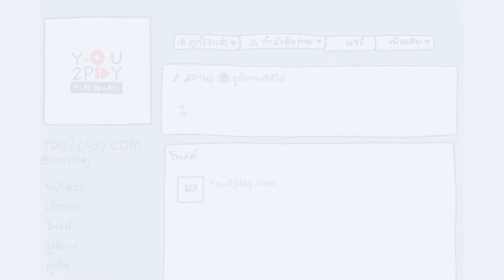90's Mellow - คำถาม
"Everyday Play2You"

สามารถชมคลิปอื่นๆ ของ "90's Mellow" ในรายการ Everyday Play2You ได้ที่ :